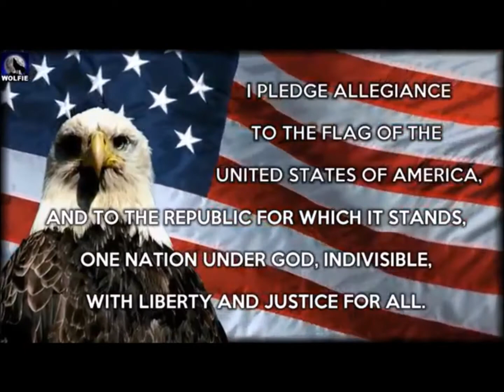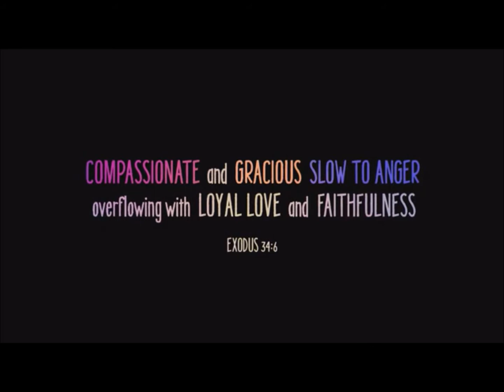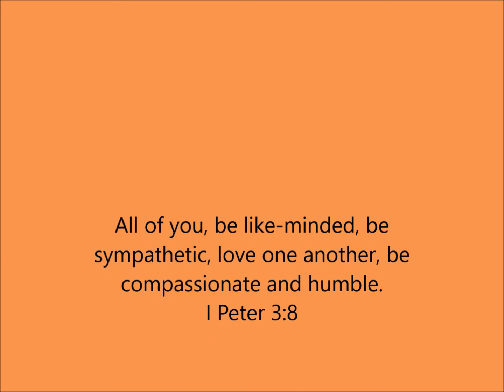Tuesday 1 18 22